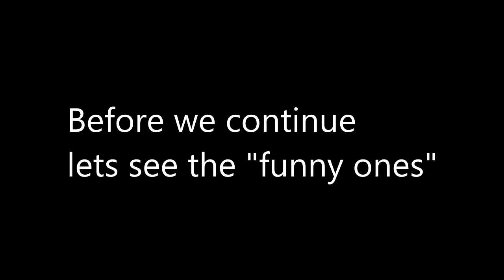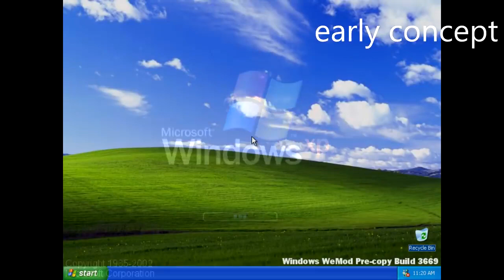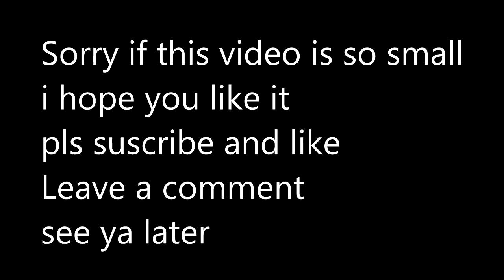Windows Mockups 2 - Santiago Monroy León - Santiago Monroy León [REUPLOAD]